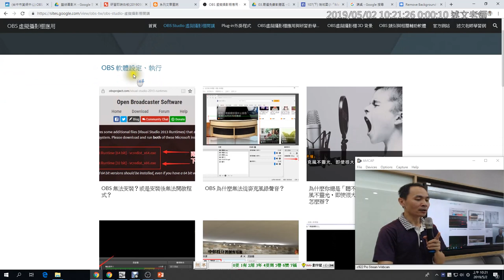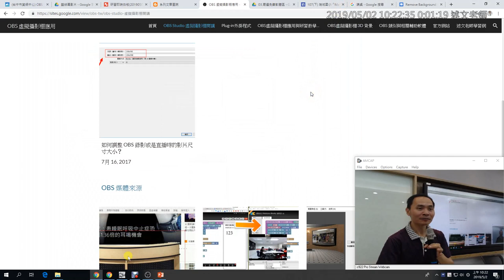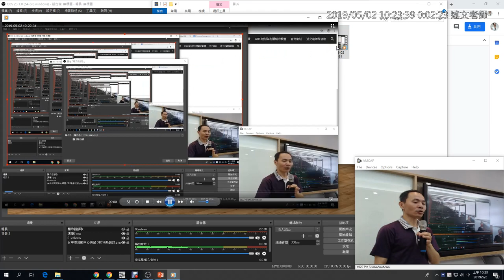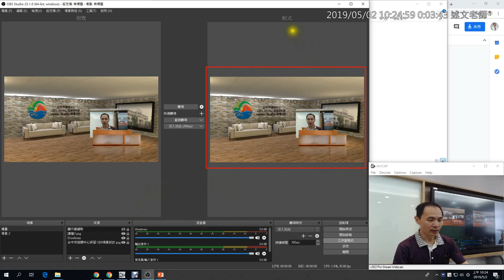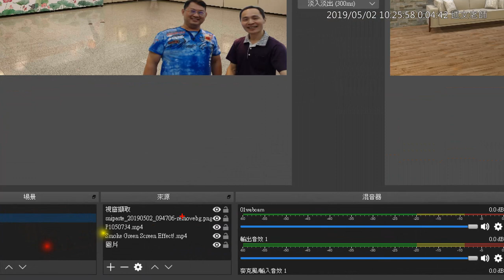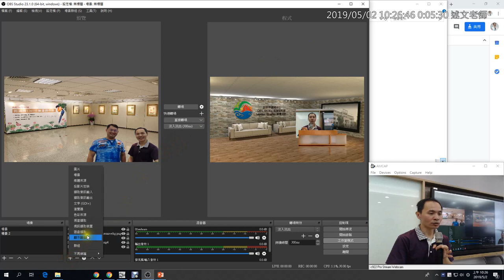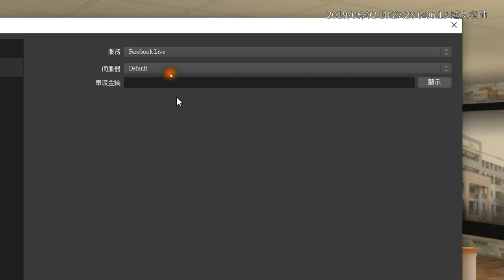07：OBS 使用經驗分享